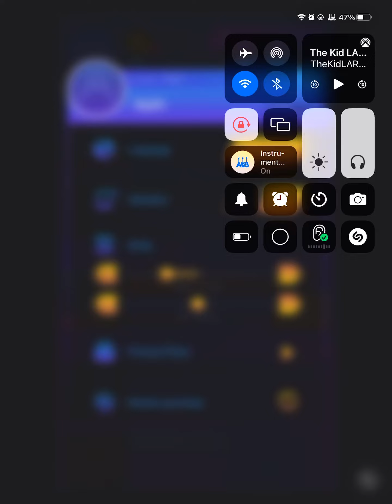Tap Music 3D - STAY (The Kid LAROI, Justin Bieber) (Hard) “DIAMOND PERFECT”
The downfall of Tap Reborn and Tap Tap Reborn 2 has brought rhythm games like these, lol.